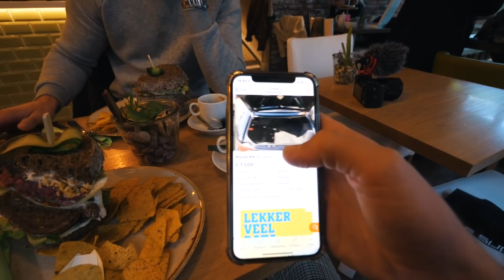DIT GING NIET HELEMAAL GOED| #8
Vandaag is de man door wie ik een rs3 heb gekocht lang gekomen! deze keer mocht hij in anna's auto rijden wat niet super ging... KNEITER VETTE MERCH

Dat was weer een nieuwe video, Ik hoop dat je het SUPER leuk vond! zo ja vergeet dan natuurlijk even niet te abonneren en een like achter te laten! klik om te abonneren .

yo whatup groeiemorgen, Ik ben Boaz van Boggelen 19 jaar oud en in maak bewegende plaatjes. deze zijn altijd minimaal 1080P 30 FPS en vaak zelfs beter! Mijn video zijn voornamelijk van freerunnen of andere actie sporten zoals snowboarden, surfen of urban exploring.

- Lumix g9 en g7
- 7-14 mm f/4.0 Vlog lens
- 20 mm f/1.7
- 50 mm f/1.8